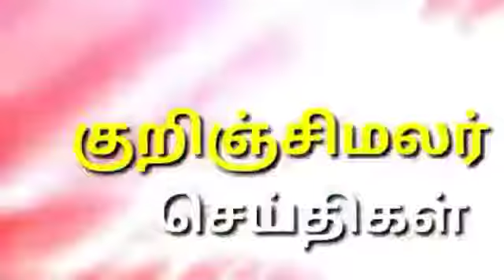நெய்வேலியில் மூன்றாவது தொடங்கும் அமைப்பதை எதிர்த்து வீசி கட்சித் தலைவர் தொல் திருமாவளவன் ஆர்ப்பாட்டம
நெய்வேலியில் நடைபெற்ற கண்டன ஆர்ப்பாட்டத்தில் விடுதலை சிறுத்தை கட்சி தலைவர் திருமாவளவன் அவர்கள் பேச்சு
 நெய்வேலியில் மூன்றாவது சுரங்கம் அமைப்பதை அப்பகுதி மக்கள் தொடர்ந்து எதிர்ப்பு தெரிவித்து வருகின்றனர் அதை கண்டித்து 40க்கும் மேற்பட்ட கிராம பொது  மக்களுக்காக விடுதலை சிறுத்தை கட்சியின் சார்பில் இன்று கண்டன ஆர்ப்பாட்டம் நடைபெற்று கொண்டிருக்கிறது விவ்சாய நிலங்களிலிருந்தும் குடியிருக்கும் பகுதியில் இருந்தும் ஒரு பிடி மண்ணைக் கூட எடுக்க விடமாட்டோம் இந்த கண்டன ஆர்ப்பாட்டத்தின் மூலம் எச்சரிக்கை விடுக்கிறோம் என்எல்சி நிர்வாகம் மூன்றாவது சுரங்கத்தை அமைப்பதை கைவிட வேண்டும் மத்திய அரசாங்கம் கனிம வளத்தை சுரண்டி மின்சாரம் தயாரிக்கும் திட்டத்தை கைவிட்டு மாற்று எரிசக்தி திட்டத்தின் மூலம் மின்சாரம் தயாரிக்கும் முயற்சிகளை  மத்திய அரசு கையாள வேண்டும் என்று திருமாவளவன் கண்டன ஆர்ப்பாட்டத்தில் பேசினார் என்எல்சி நிர்வாகம் இதைக் கைவிடவில்லை என்றால் 40க்கும் மேற்பட்ட கிராம பொது மக்களுக்காக தொடர்ந்து விடுதலை சிறுத்தை கட்சி போராடும் என்பதை இந்த ஆர்ப்பாட்டத்தின் மூலம் என்எல்சி நிர்வாகத்திற்கு தெரிவித்துக் கொள்கிறேன்

செய்திகள் பதிவுகள் டி.சுப்ரமணியன் குறிஞ்சிமலர் அரசியல் மாத இதழ் ஆசிரியர்& வெளியீட்டாளர் குறிஞ்சிப்பாடி கடலூர் மாவட்டம் தமிழ்நாடு மற்றும் புதுவை